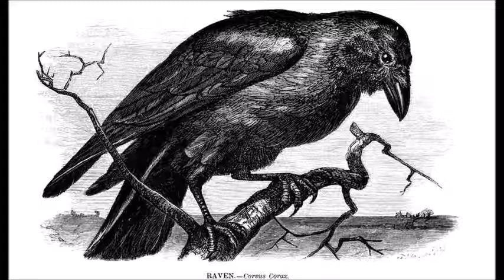Edgar Allan Poe - Havran (překlad: Vítězslav Nezval)